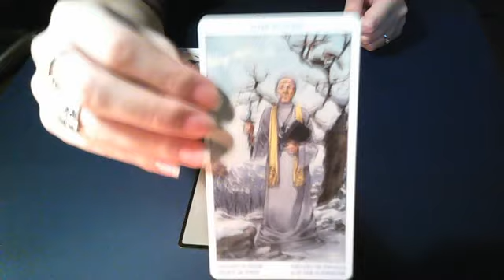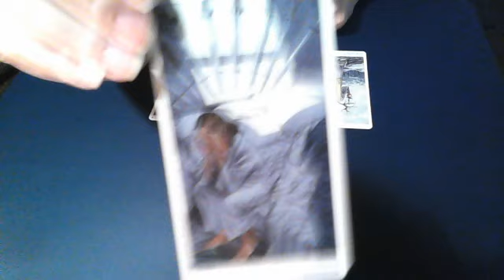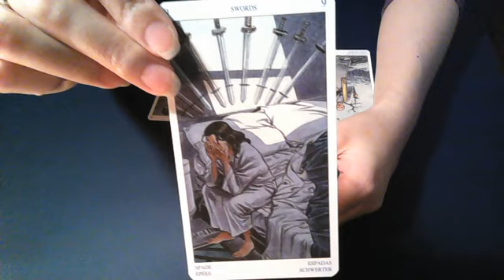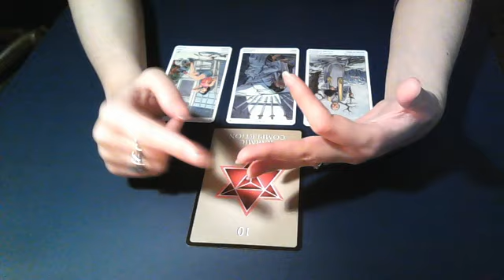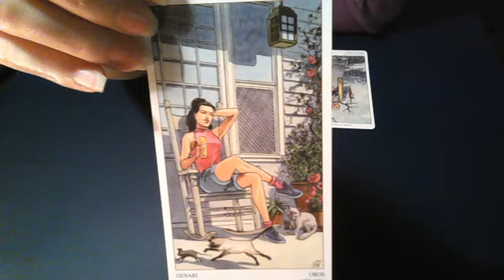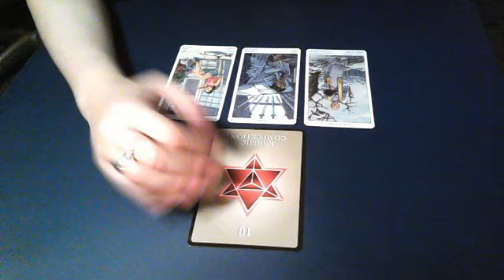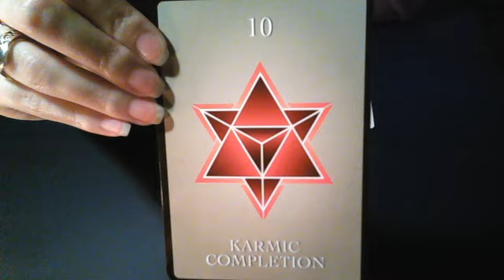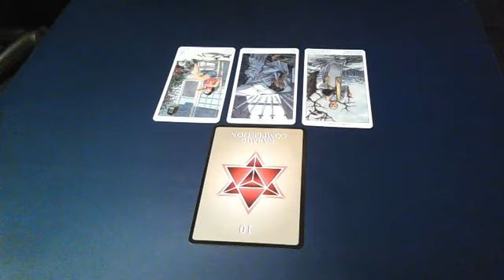Daily advice February 25th 2016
Daily advice reading looking at the general energies that surround us at this time and how we can use these energies for our highest good.